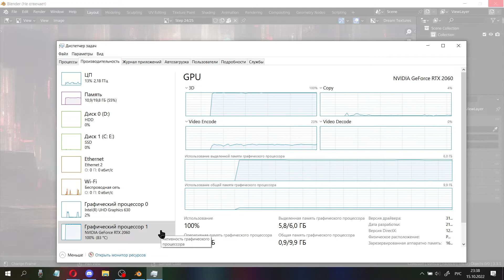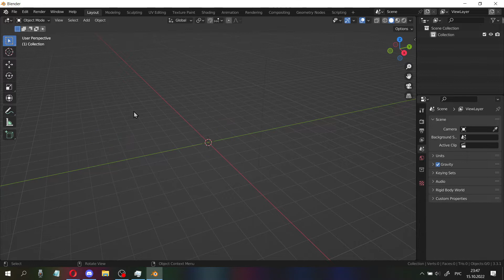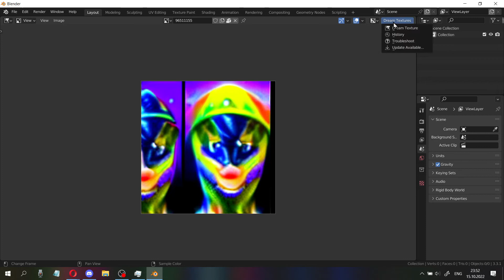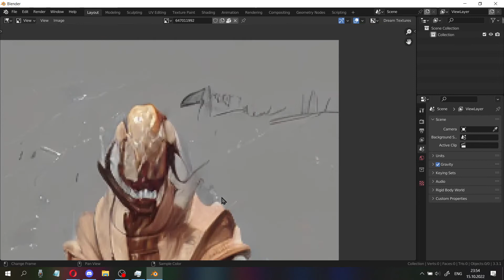day4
Нейронный булшит в блендере